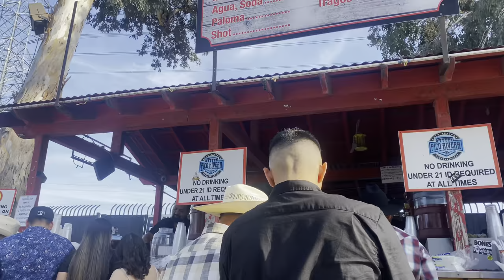SABADO DE GLORIA 2023| PICO RIVERA SPORTS ARENA 🤠🐎🥳